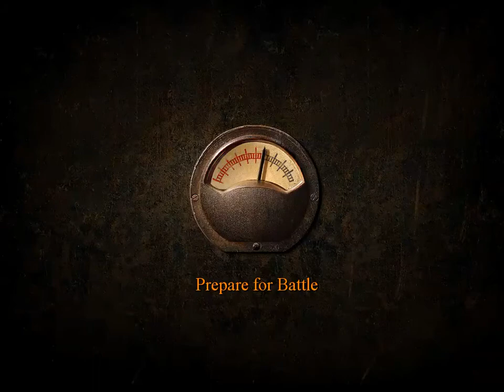Blitzkrieg Iron Division - Grey Tigers - Mission 4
An infuriating RNG generated direction of attack! Almost got my KTs to third level.
PS: I decided not to record the first 3 missions of this custom chapter because they're too easy and non-amusing (with the exception of the second one, maybe)